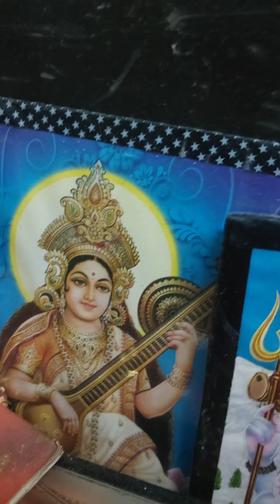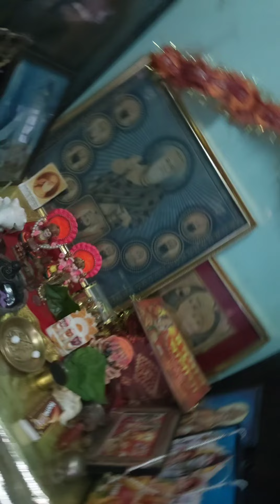🙏🏻Susmita Kaur Sush (1)